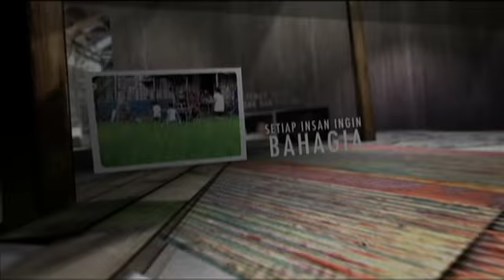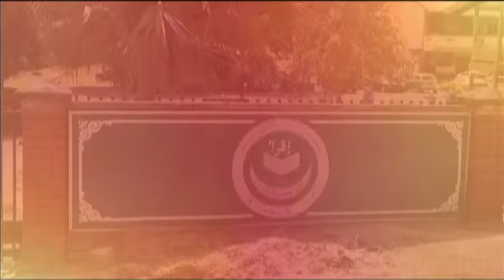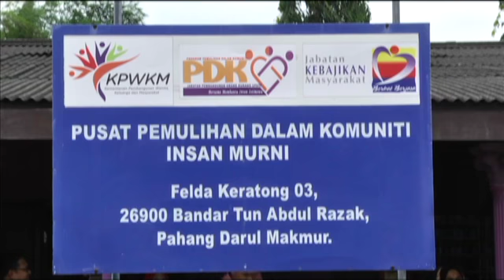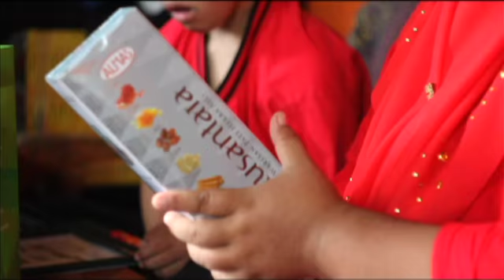Bersamamu (2017) | Episod 13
Bersamamu Penuhi Impian (2017) | Episod 13
Bersamamu merupakan sebuah rancangan realiti televisyen berbentuk amal yang ditayangkan di TV3. Pengacaranya akan membawa penonton untuk meninjau keadaan insan-insan istimewa serta mereka-mereka yang kurang berkemampuan dalam meneruskan cabaran hidup. Dalam setiap episod, ditayangkan bagaimana kesusahan hidup yang terpaksa ditempuhi insan ini sekeluarga. Penonton yang bersimpati boleh menderma kepada rancangan ini menerusi sistem pesanan ringkas (SMS).